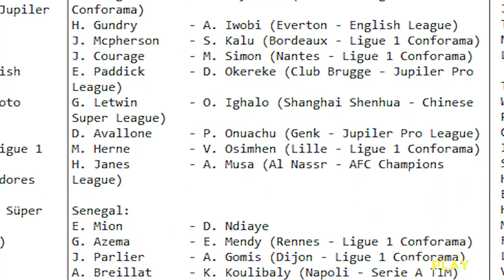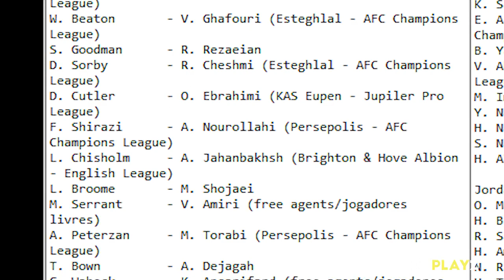PES 2020 - National Teams players real names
I am Feliplayz, today showing the real names for National Teams players in PES 2020.